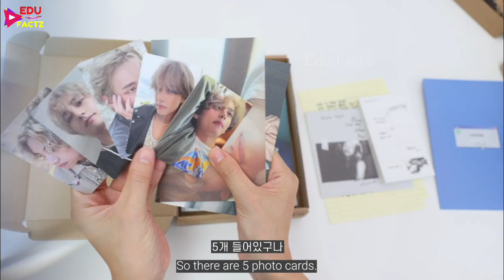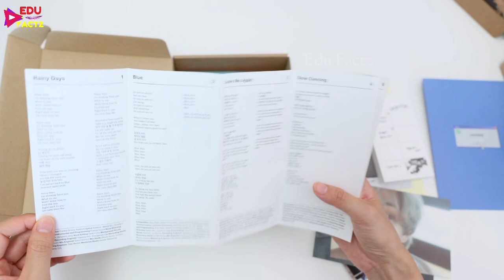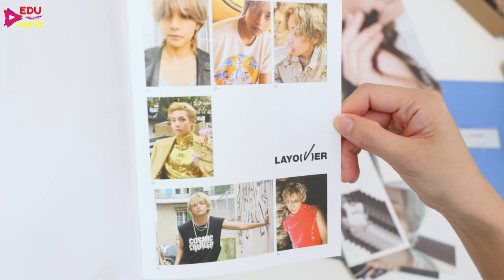Angry Taehyung Leaving BigHit 😭 Bighit Not Selling V new Album 'LayOver' 😡 BTS V vs BigHit 💜